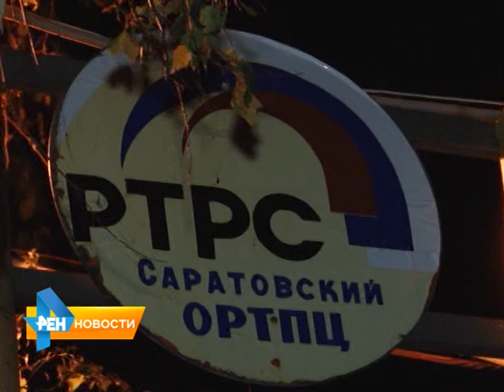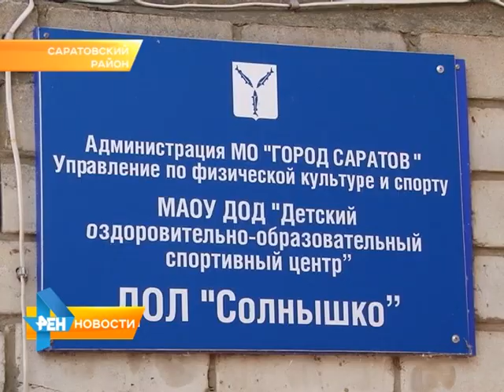Отравление в детском лагере "Березка"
Несколько воспитанников обратились в медпункт с жалобами на плохое самочувствие и тошноту. К месту отдыха детей выехали специалисты регионального Минздрава и родители. Материал вышел в эфир 16 июня 2015 года.